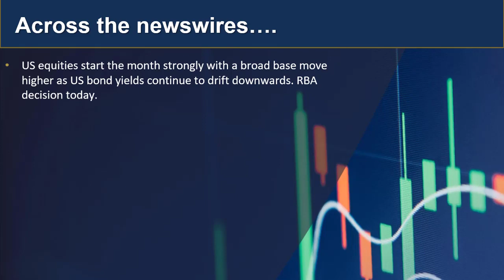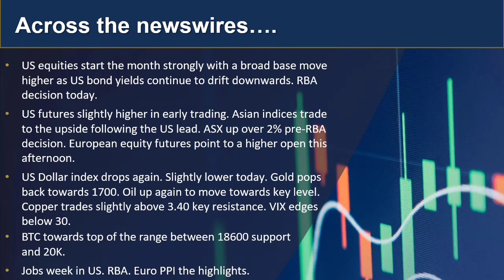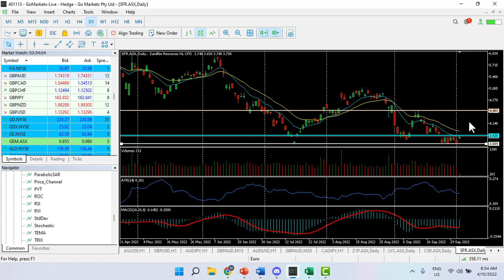GO Update and charts of Interest - SFR and CADJPY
After a broad based rally on Wall Street overnight, Asian markets pop higher as we await the RBA decision this afternoon.
See what;s moving NOW in your daily dose of analysis from GO Markets.